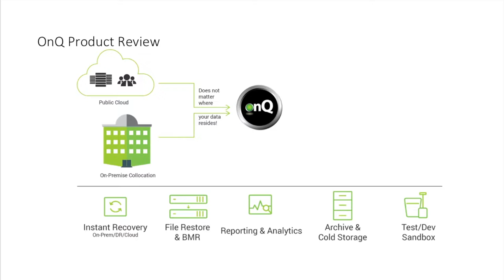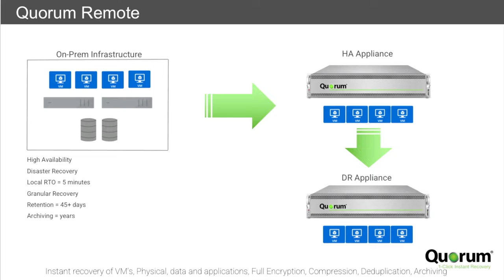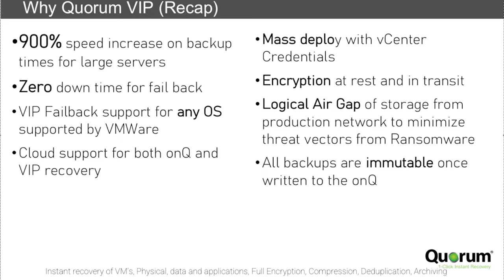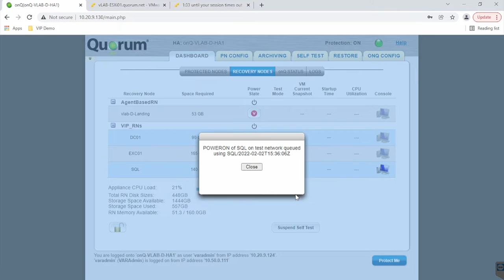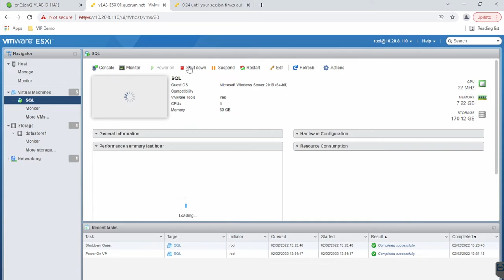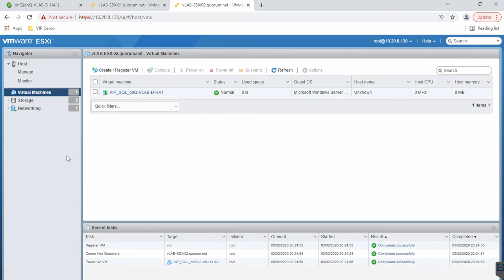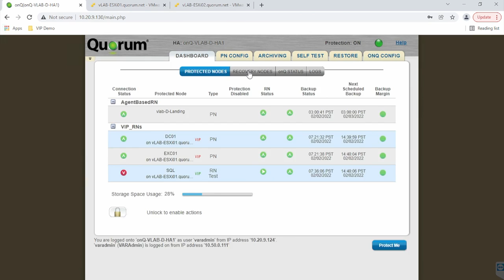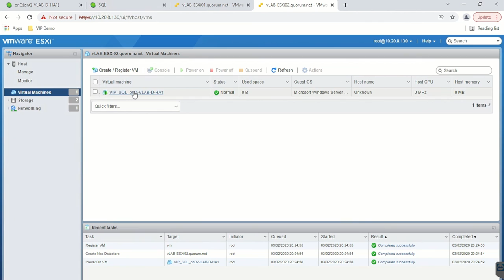Quorum VMware Backup & Recovery Demo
Quorum's VMware Integrated Protection (VIP) allows you to backup VMs from the host level instead of the file level - improving backup speed by up to 95% as well as offering more failover and failback options than before.

In this video, you'll see a live demo of recovering a VM server in minutes.

00:00 - Introduction
00:44 - 3 Reasons Why Customers Use Quorum
01:10 - High Availability Solution
01:48 - Direct to Cloud Backup & Recovery
02:06 - Remote Backup & Recovery
02:42 - Backup & Recovery using Quorum Cloud
02:55 - Introducing Quorum VMware Integrated Protection (VIP)
04:18 - Why Use Quorum VIP for Your VM Backup & Recovery
04:44 - Quorum VIP Live Demo